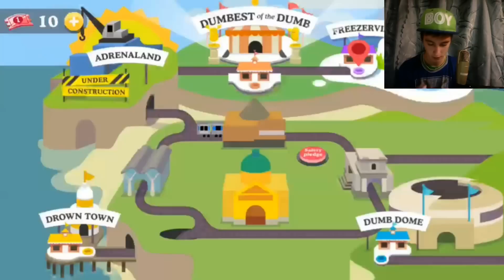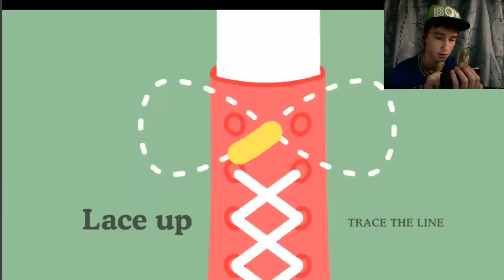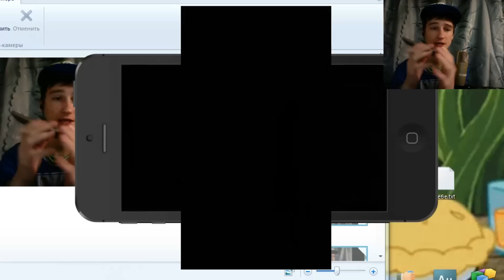DUMB WAYS TO DIE 2 на Iphone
Мой сервер Minecraft1.7-1.8: IP: 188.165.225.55:25555

Всю использованную мною музыку вы найдёте в группе вк

Привет,Меня зовут Влад на ютубе как DontWorry я снимаю Грифер Шоу ( griefer show ) и Анти грифер шоу  в игре Minecraft/Майнкрафт,принцип (Анти) Грифер Шоу следущий,я ищу человека,который меня может ПРИЮТИТЬ,по другому взять жить в дом,в основном мы проучиваем Гриферерим людей которые используют ЧИТЫ и ДЮП,то есть играют не честно (Анти).Грифер Шоу в наше время довольно популярно,думаю это потому что оно отличается от обычного Маинкрафта ( minecraft ) и других Мини Игр типо Hunger Games,так что смотрите мои ГРИФЕР ШОУ и поддержите меня подпиской на канал c: